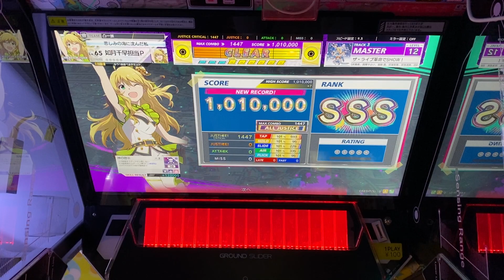【CHUNITHM】 ザ・ライブ革命でSHOW! 〈MASTER〉 理論値 手元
如月千早担当プロデューサーのRayです。
待ってます。

Played by Ray

＊Information
Version：CHUNITHM PARADISE LOST
Artist：星井美希、高槻やよい、菊地 真、双海亜美、双海真美、四条貴音「アイドルマスター」
Designer：ロシェM@Sペンギン